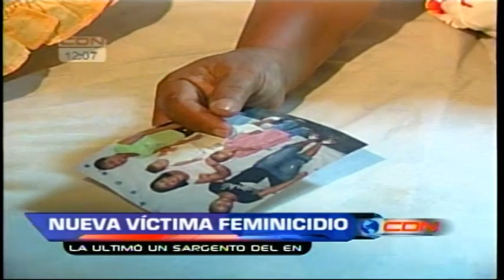Mujer es asesinada por su marido, en el sector Brisas del Este